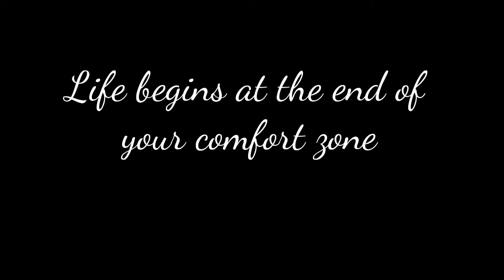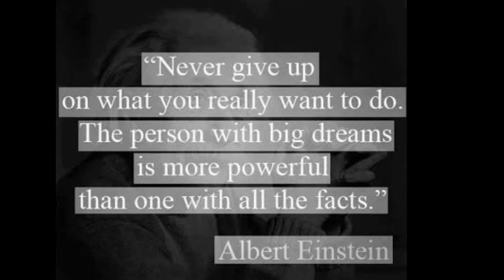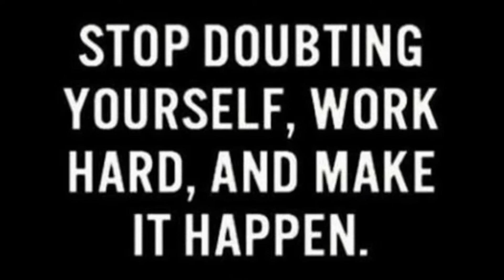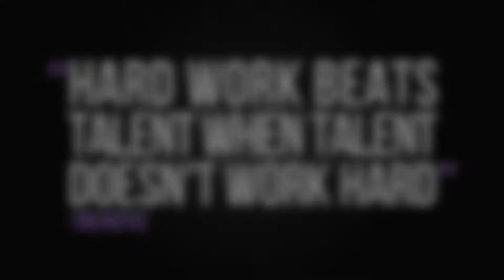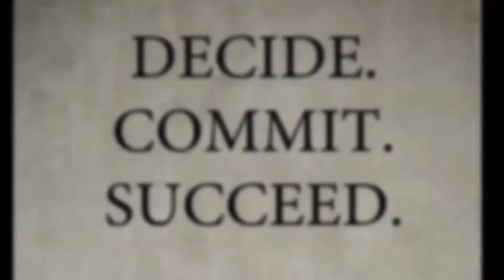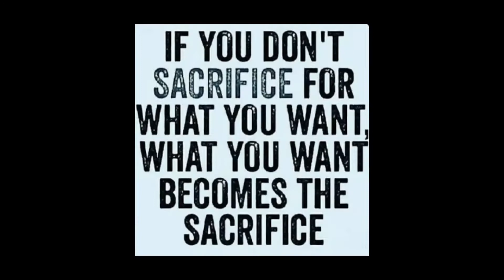Brooklyn Milford - The Grind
Brooklyn Milford training for Rugby League. Striving to be the best he can be.

Work hard. Hard work.

So proud of the positive transition he's made in attitude, skill, perseverance and fitness!